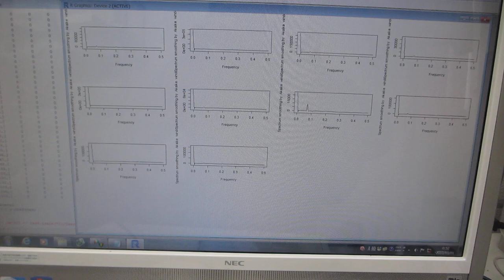メガヘルツの超音波発振による、表面検査実験（超音波システム研究所）